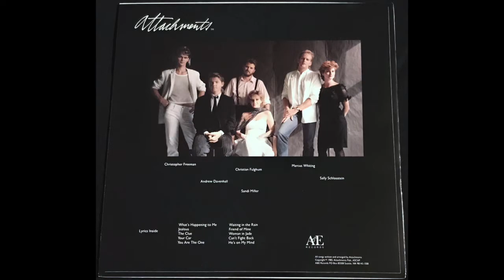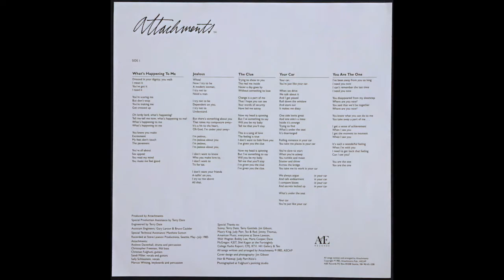Attachments - "What's Happening To Me" (LP, side 1, track 1)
The first track on the debut album from Attachments released November 2, 1985 on their own label, Art & Economix Records. Written by Christian Fulghum, vocals by Sally Dana (previously known as Sally Schlosstein).

The band were at a high point in July 1984 after appearing live on local TV station KING 5's local music program, 'REV' (hosted by Heart's Roger Fisher), releasing a 7" single, and having a track included on the KYYX Presents: Local Heroes and New Faces compilation cassette. The band was thrilled to be receiving more local airplay on mainstream and college radio, letting them know they were headed in the right direction. Just as they were about to start promoting the releases locally with gigs, drummer Ty Hansen abruptly quit the band to go solo, bringing any forward movement to a halt. The band held many auditions (including bringing back former Little Wing drummer, Brad Turner for a two-song trial recording session), but still found themselves without a suitable replacement. After months of waiting and wondering what to do, a new drummer, Andy Davenhall responded to their ads after just moving to Seattle.

The band acquired a church as a rehearsal/recording studio for dirt cheap rent and started demoing songs they had been writing while waiting for a new drummer. The songs were based on the new direction, but Davenhall tightened the band with his tougher, more hard rock approach.

The band were on a roll recording everything they could as quickly as possible to build up a healthy body of material to choose from, and everybody contributed.

Once they had whittled their choices down to a select ten, they went back into Steve Lawson Productions studios in May 1985 with Terry Date (later producer for Soundgarden, White Zombie, Pantera, Korn) to record what would be their debut album. And swan song.

Assisted by their live sound engineer, Gary Larson and house engineer Bruce Calder, the band used the opportunity to explore the latest technology with the new SSL board, Lexicon reverbs and the ability to link two 24-track machines together in synch, resulting in a whopping 48 tracks total, a huge jump in recording abilities, pre-digital. A band could record basics on one reel up to the maximum number of tracks, make a 2-track reference mix and put the first reel away, meaning less time on the machine recording and erasing which wears away the tape.

On breaks in-between mixes, the band watched LiveAid on the TV in the studio lobby, taking place in early July 1985.

The band were hugely proud of the results and began a campaign of live shows both locally and regionally. Earlier in the year, they played their first tour of the state and were developing into a forceful live band. Opening spots for international touring bands like the Eurogliders, Joe "King" Carrasco and soon-to-be-famous Dan Reed Network introduced the band to new audiences and they were winning them over.

The album was released November 2, 1985 with a pair of shows at the Hall of Fame in the U District with fellow Seattle band Moving Parts.

The crash came as they were being courted by major labels which were seriously considering the band, but were also placing restrictions on the individual members that were divisive and planted seeds of doubt within the band about themselves and each other.

Just over a month after the release, the band split in half.